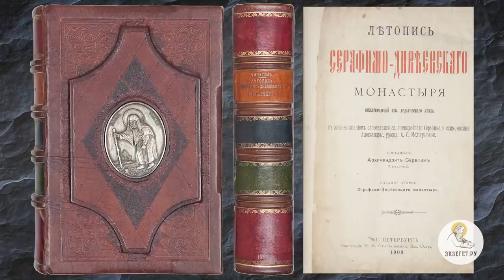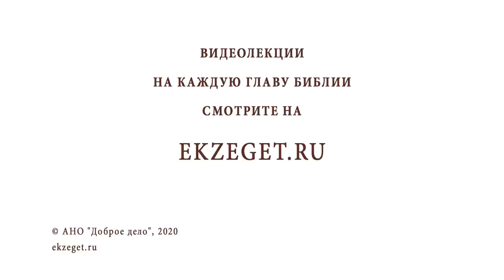ПРЕПОДОБНЫЙ СЕРАФИМ САРОВСКИЙ. Священник Валерий Духанин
В сегодняшнем праздничном видео со священником Валерием Духаниным рассуждаем о преподобном Серафиме Саровском:

🔸Народный святой.
🔸Почему Серафим Саровский стал сгорбленным?
🔸Исцеление преподобного в детстве.
🔸Явление святому Божьей Матери.
🔸Свидетельство Серафима об истинности православной веры.
🔸Как преподобный явился протестанту.
🔸Затворничество старца.
🔸Исцеление благодатью Божьей.
🔸Верность Богу в любых испытаниях.
🔸Пример для народа.
🔸Подлинная цель христианской жизни.
🔸Встреча с Николаем Мотовиловым.
🔸Священномученик Серафим Чичагов.